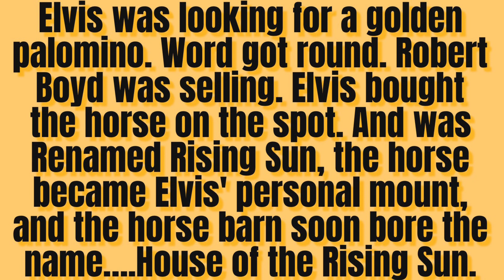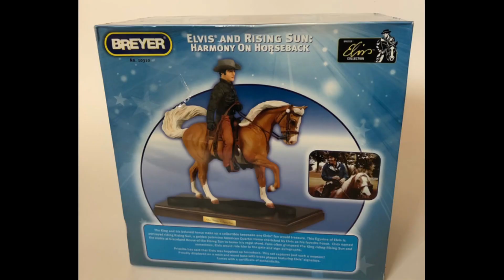Elvis & “the house of the Rising Sun”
Hello.

 I upload daily because I can’t stop making Elvis vids! I want to share my Elvis love with you all. Make new friends and share stories!